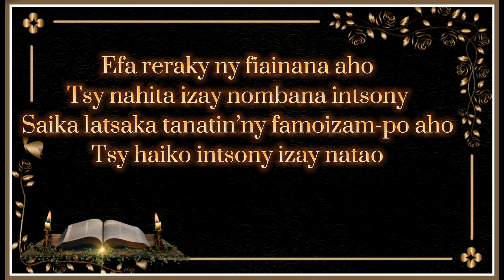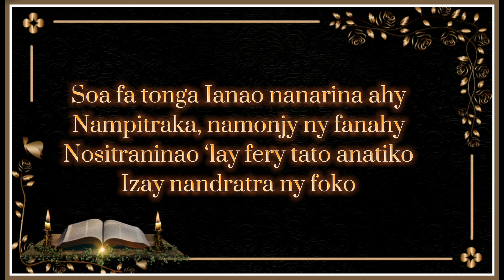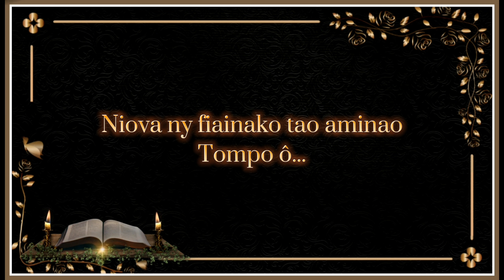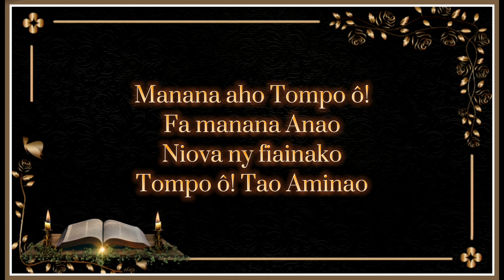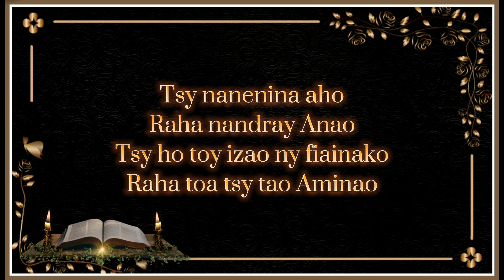Manana anao | Tononkira| Pasteur Jocelyn | Ranjarison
MANANA ANAO

Efa reraky ny fiainana aho
Tsy nahita izay nombana intsony
Saika latsaka tanatin’ny famoizam-po aho
Tsy haiko intsony izay natao

Soa fa tonga Ianao nanarina ahy
Nampitraka, namonjy ny fanahy
Nositraninao ‘lay fery tato anatiko
Izay nandratra ny foko

Manana aho Tompo ô!
Fa manana Anao
Niova ny fiainako
Tompo ô! Tao Aminao

Tsy nanenina aho
Raha nandray Anao
Tsy ho toy izao ny fiainako
Raha toa tsy tao Aminao